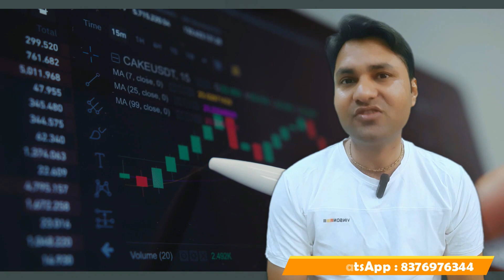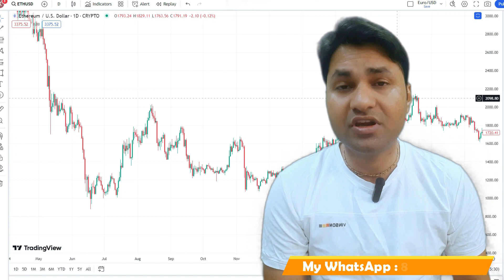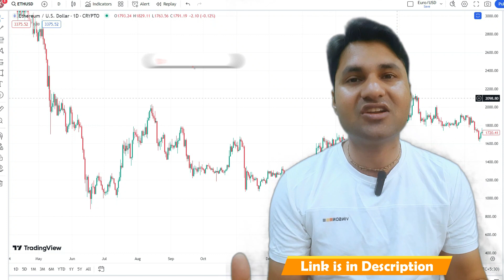Profitable & Defensive moves in Intraday / Scalping Trading | Technical Analysis by MY DPL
✅️ FREE Share Market Course
✅️ FREE Forex Trading Course

PREMIUM CONTENT FOR FOREX & CRYPTO TRADING